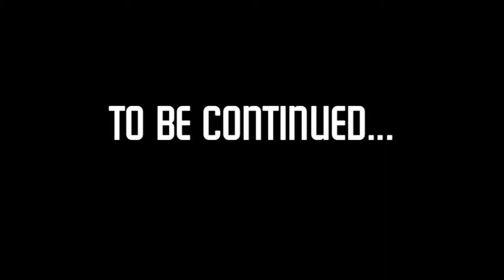Glover's Travels Ep 4 pt 1 - Cobra Kai with Jeff Glover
Jeff continues his tour of Vegas with a stop at a familiar training facility, Cobra Kai. Here Jeff visits and trains with old friends Chris Holdsworth and Simpson Go